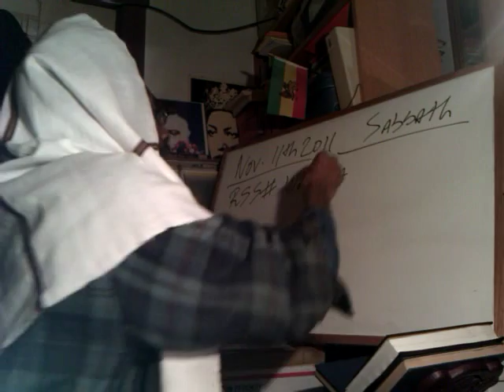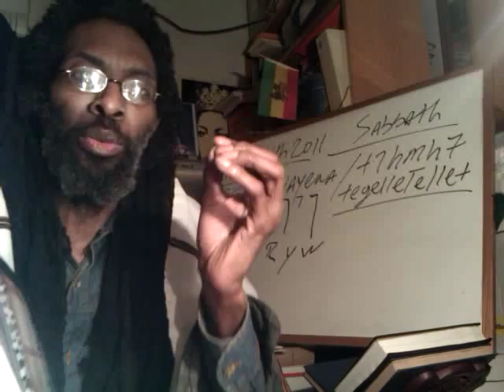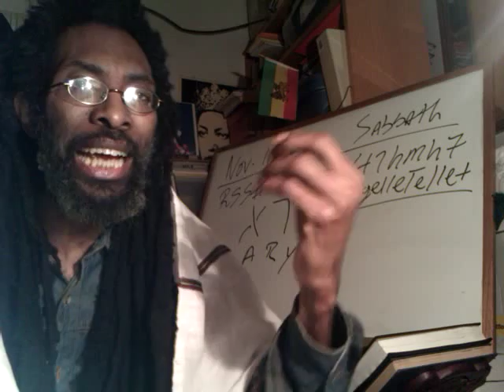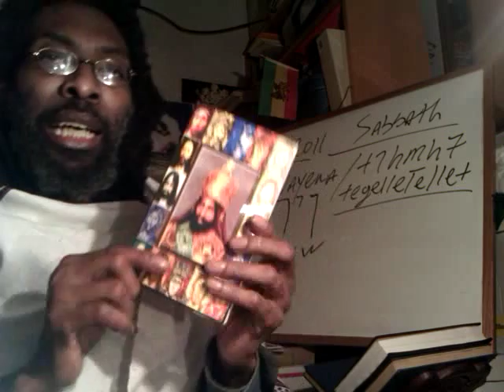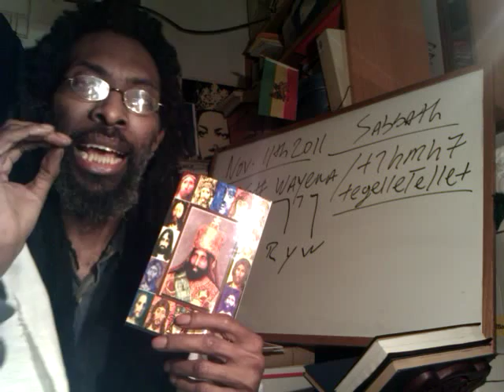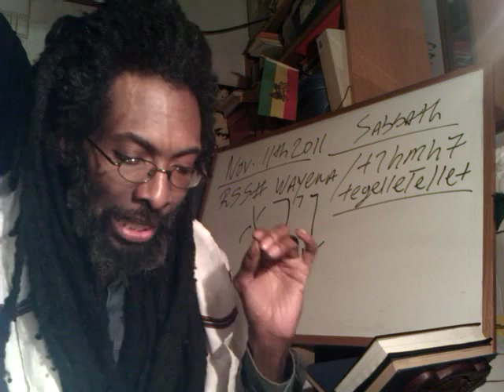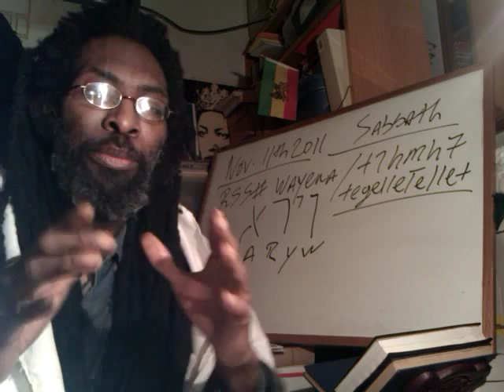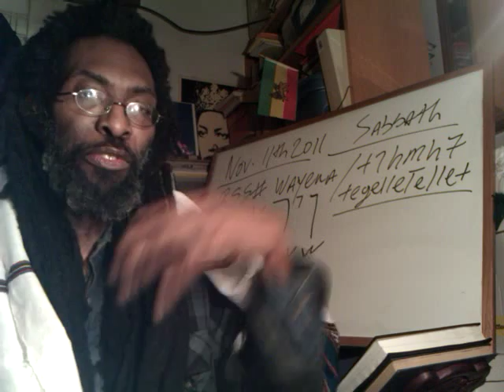RASTAFARI Discipleship: SELF-Examination, wisdom meditation, Selassie's Gospel & RSS#4 Torah reading